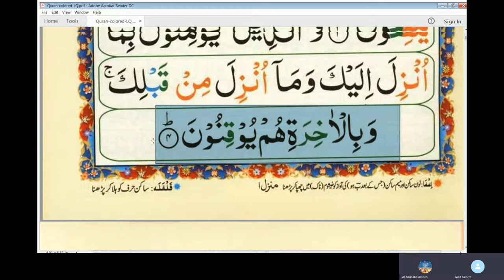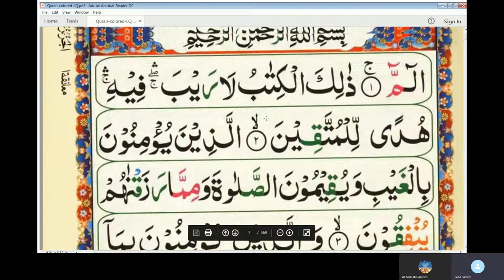10th Online Arabic Lesson of Amin